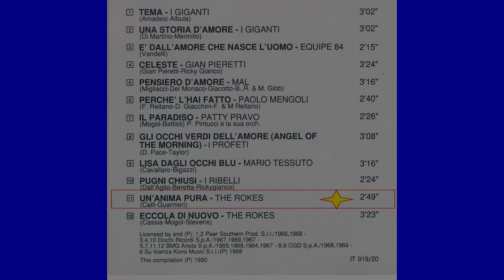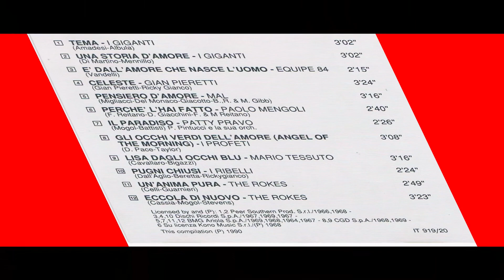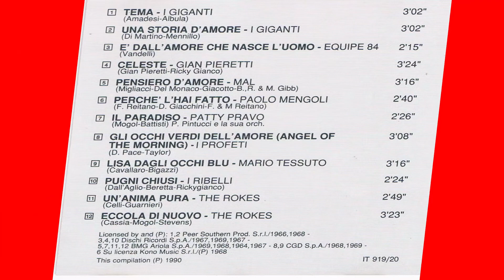The Rokes - Un'anima pura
Elenco Tracce - EM CD09 - Io penso che l'amor
1. I Giganti - Tema
2. I Giganti - Una storia d'amore
3. Equipe 84 - E' dall'amore che nasce l'uomo
4. Gian Pieretti - Celeste
5. Mal - Pensiero d'amore
6. Paolo Mengoli - Perchè  l'hai fatto
7. Patty Pravo - Il paradiso
8. I Profeti - Gli occhi verdi dell'amore (Angel of the morning)
9. Mario Tessuto - Lisa dagli Occhi Blù
10. I Ribelli - Pugni chiusi
11. The Rokes - Un'anima pura
12. The Rokes - Eccola Di Nuovo
La trovi In Youtube a questo Indirizzo: